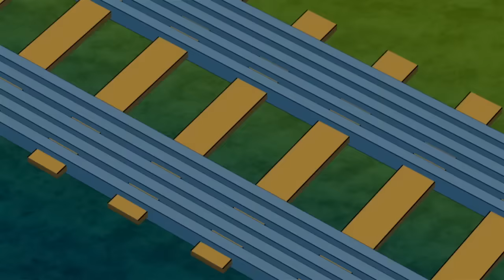E-girls / おどるポンポコリン ～Animation Clip～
2014/8/13リリース
E-girls 10thシングル「おどるポンポコリン」

国民的大人気アニメ「ちびまる子ちゃん」のオープニングテーマ「おどるポンポコリン」をE-girlsが担当！
まる子とコラボしているアニメ版ミュージックビデオ♪

©さくらプロダクション/日本アニメーション

E-girlsの曲が、広告なしで全曲聴き放題【AWA/無料】

「おどるﾎﾟﾝﾎﾟｺﾘﾝ」のほか、E-girlsが全曲聴き放題